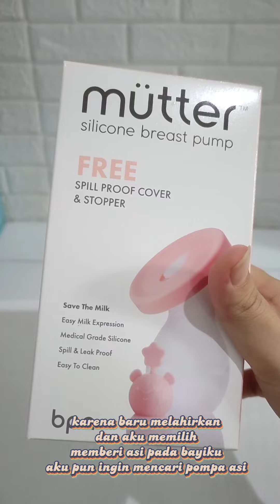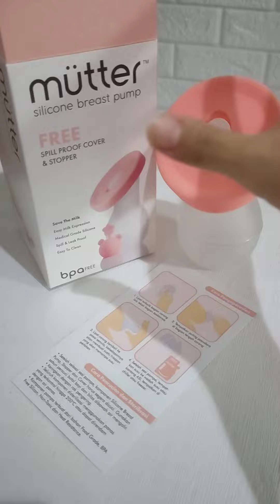Mutter Silicone Breast Pump unboxing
Mutter Silicone Breast Pump

Beli di sini ya